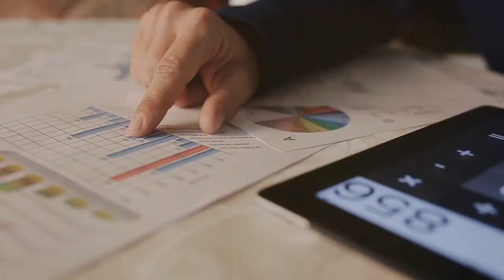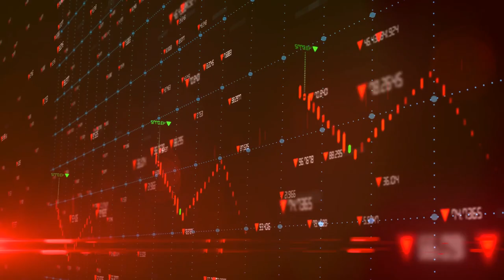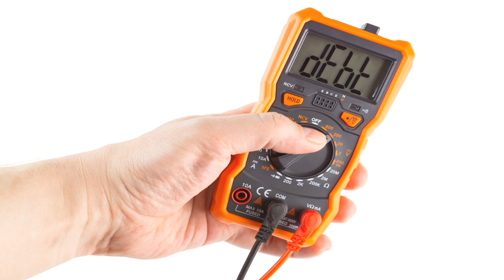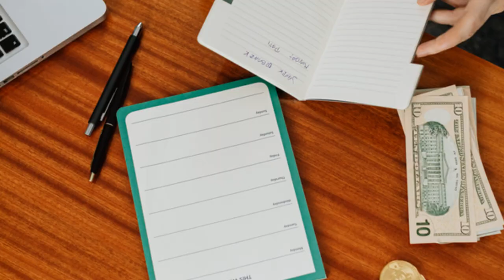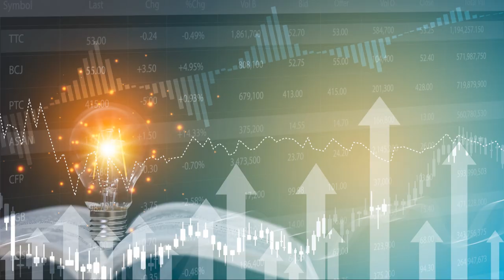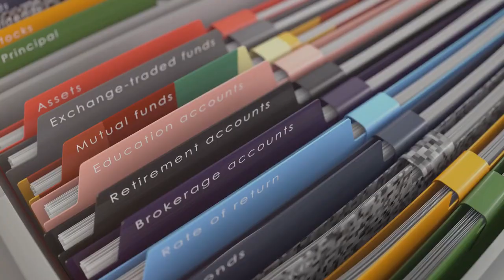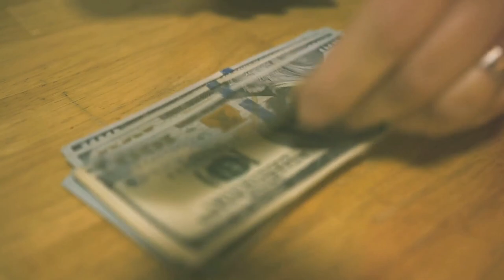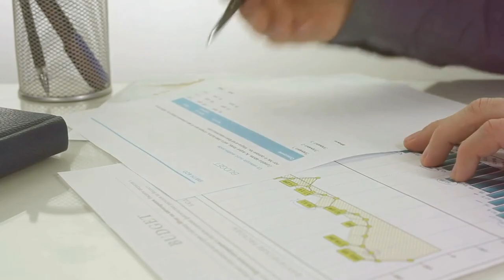Unlocking Wealth: The Power of Strategic Debt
Are you tired of living paycheck to paycheck and feeling trapped by debt? This ultimate guide teaches you how to transform your financial situation from debt to wealth! Discover how debt can be a powerful tool to amplify your financial power and achieve true financial freedom.
OUTLINE:

00:00:00 Tired of Debt Holding You Back?
00:01:00 The Unlikely Hero in Your Wealth Story
00:02:13 Practical Strategies for Victory
00:09:46 From Fear to Financial Freedom